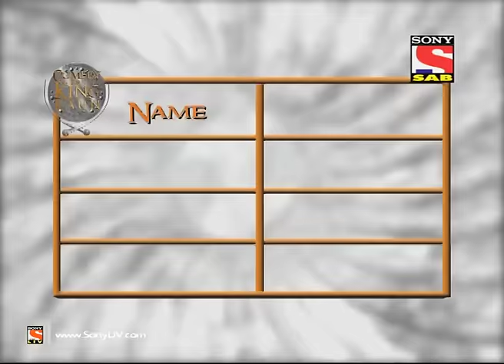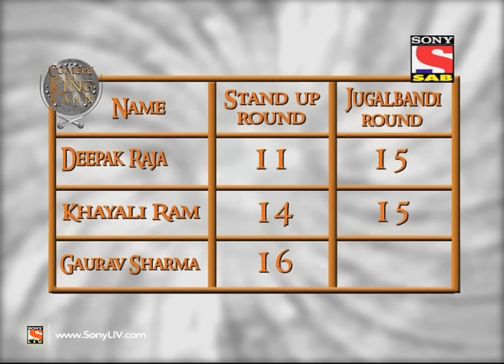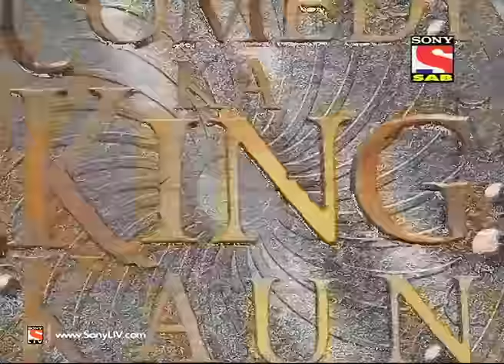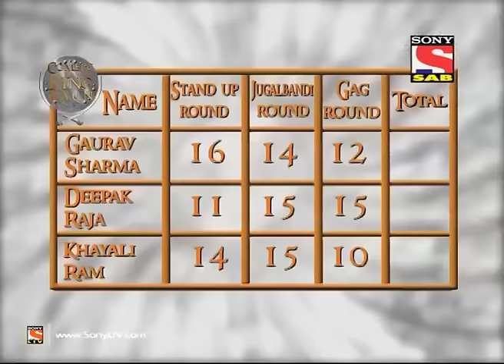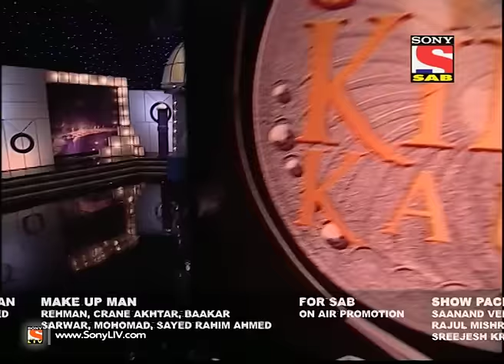Comedy Ka King Kaun - Episode 21 - Comic War (Deepak Raja, Khayali and Gaurav Sharma)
Wake up! Known for his satire jokes on society and social issues, Godfather of comedy, Jaspal Bhatti makes a comeback on television as a judge in Comedy Ka King Kaun?, on SAB after a long hiatus. The action will unfold daily over 52 episodes. Every episode will have three segments. The first one is the stand up round where each participant will perform alone. The second a Jugalbandi round where the participant will form a group with another participant and perform on a topic given by the judges. And the final round will be the Gag round where each participant will put up one Gag with the help of a pool of actors.